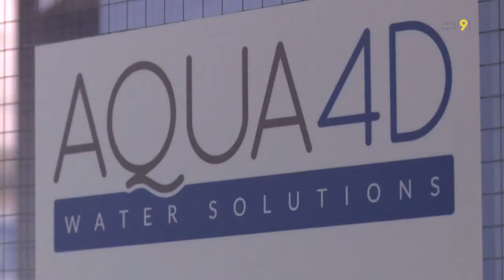AQUA4D® - Un systeme novateur pour le traitement de leau d'irrigation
Vidéo : Canal 9, Chaîne TV Valais